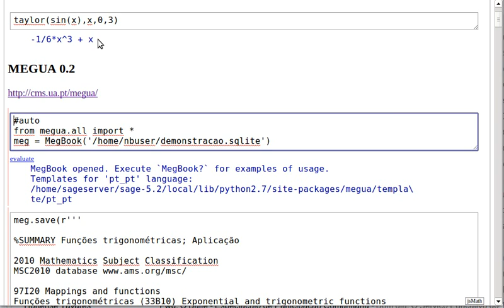MEGUA 0.2 (exercícios parametrizados) Video 01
Primeiro video mostrando como usar o sistema MEGUA.